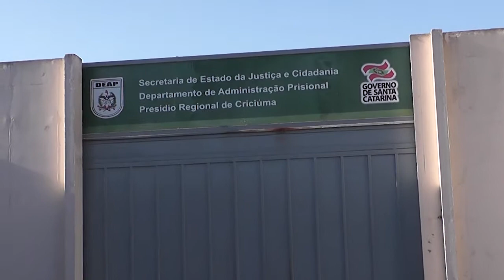PRIMEIRO CASO DE CORONA NO PRESÍDIO SANTA AUGUSTA